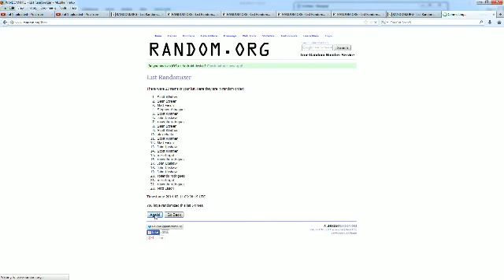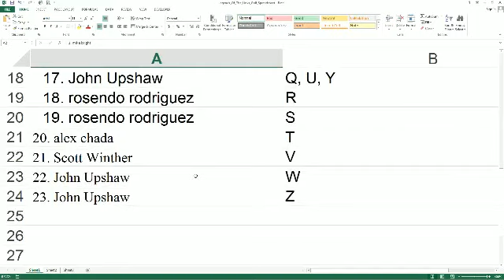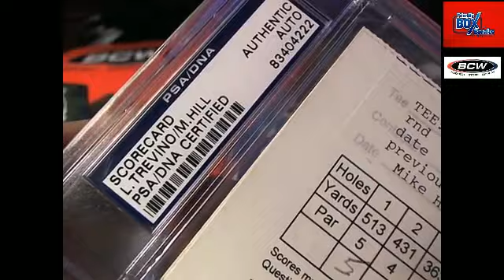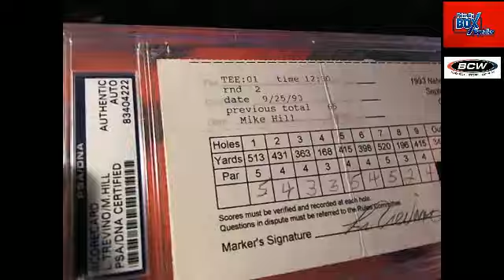2014 Leaf Legends of the Links Golf 7